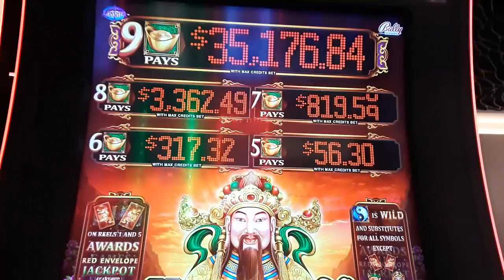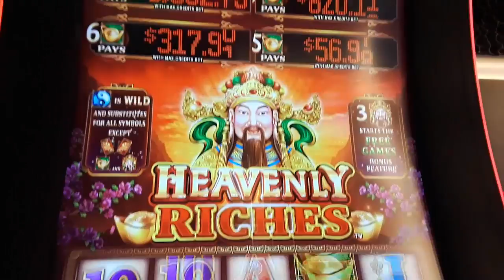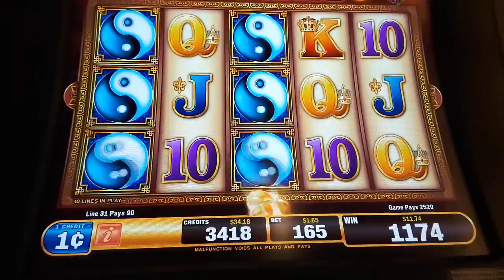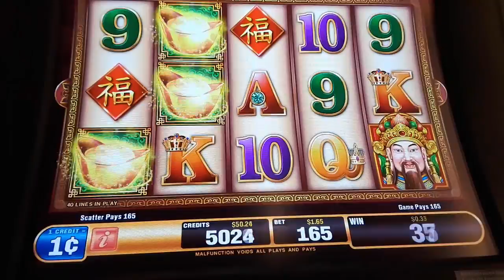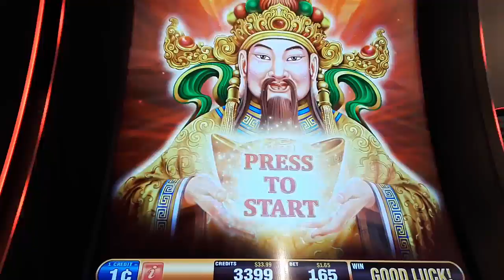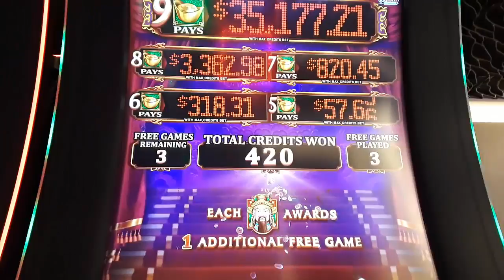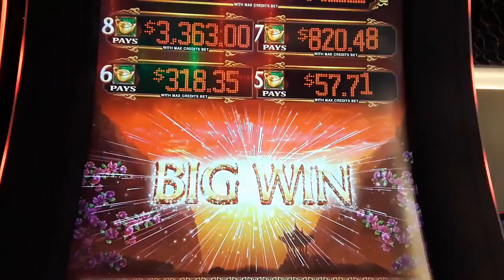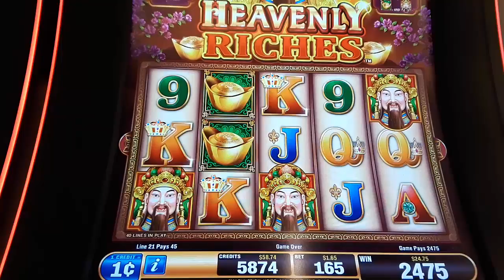HEAVENLY RICHES *** BONUS WIN *** MONEY BACK - SunFlower Slots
Bonus win with $1.65 bet on Heavenly Riches slot. We won money back :-)